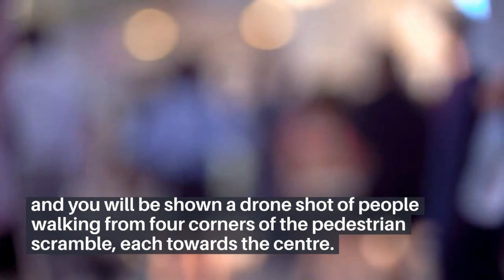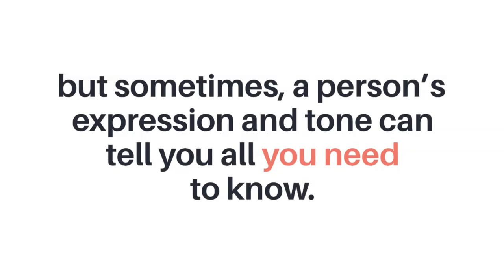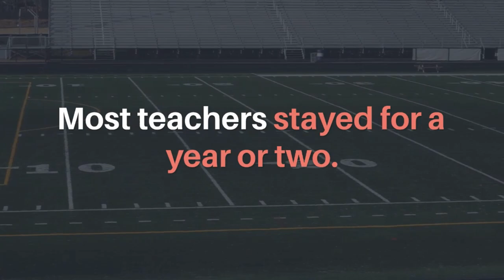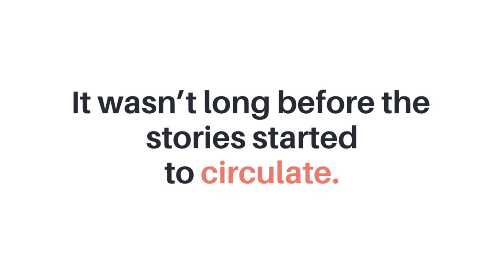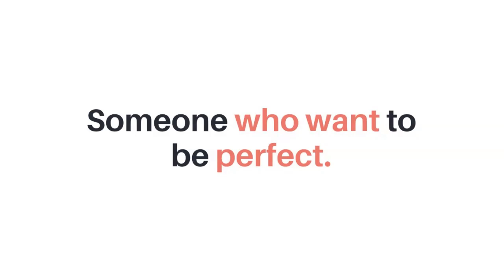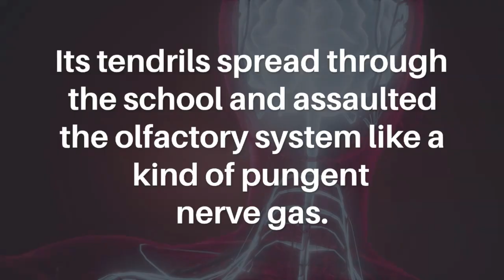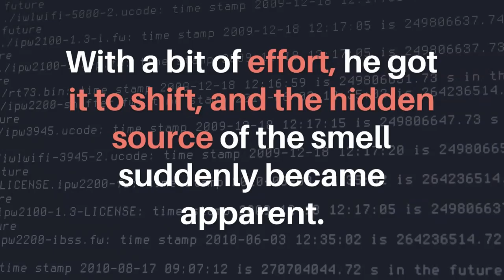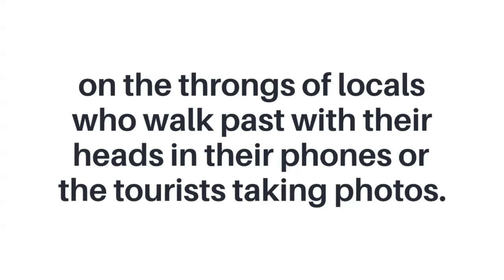THE ROTTEN MIKAN BY ANDREW INNES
In this video, I will read aloud a sample chapter of the book The Rotten Mikan author by Andrew Innes.

Andrew Innes grew up in England and moved to the castle city of Himeji, Japan in 2002, where he now works at three universities teaching speaking and writing skills and edits the online journal, The Font. In his free time, he likes to go hiking in the many mountains of Kansai. The title story from his debut book The Short Story Collective will be featured in the forthcoming anthology The Best Asian Short Stories 2021.

Welcome to all book readers and listeners. The authors and publishers who want to get a sample reading about your books are welcome to this show and talk about the best trailers and short scripts of their books. Have fun listening to many categories. Feel free to request books you want to hear in this show. If you are a book reader and love listening to audiobooks, then you'll love being a part of this conversation with us.

Thank you very much for all your support of this channel!